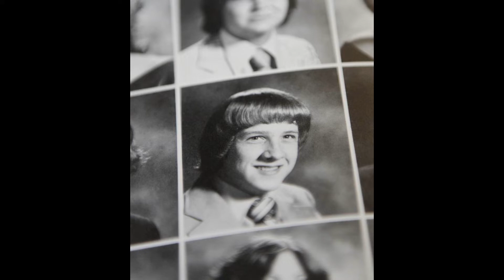Episode 237: The Ties That Bind - The Turpin Family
In this month’s series, we’ll take a look at the fascinating phenomenon of narcissistic family cults - a family unit that exhibits all the hallmarks of a traditional cult group but is led by a narcissistic family member - usually a parent.

In this episode, a couple with thirteen children spend decades isolating themselves from the outside world. The public would be shocked when it was discovered their children had been subjected to long-term ritualistic abuse, neglect, and deprivation in one of the worst cases of child abuse ever recorded in California.

Military Murder Podcast - Check out my friend Margo’s podcast - Military Murder!

Resources:
The Family Next Door by John Glatt, St. Martin’s Press, 2019.
 David Turpin Biography: 13 Things About Perris, California Engineer

Turpin Trial: Couple Jailed for Life for ‘Inhuman’ Child Abuse

All That’s Interesting: Louise Turpin

California Torture House: Louise Turpin’s Sister Said Sibling Experimented with Religion, Sex

People: Couple Accused in Calif. House of Horrors Case ‘Ran Away’ to Marry When She was 16 and He Was 23

David and Louise Turpin Eloped - Daily Mail

Inside the Turpin “Horror House” as Young Survivors Reveal Ongoing Struggles

ABC 20/20, S44/E7 - Escape from a House of Horror - A Diane Sawyer Special Event

Classmate Says Oldest Turpin Sibling Was Bullied, Frail During Grade School in Viral Facebook Post

Turpins: 1 Sibling’s Desperate Escape Attempt Foiled When Police Forced Her Back to the House

California Torture Case Raises Questions About Home School Regulation

People: I Lived with the House of Horrors Family: What Relative Says She Saw Years Before Child Torture Case Came to Light

CNN: Judge Bars Turpins from Contacting Children

People - From a Desperate Escape to Revelations of Shocking Abuse: How Abuse of Horrors Case Unfolded

Huffpost - Turpin Children Speak Out About Life in California ‘House of Horrors’